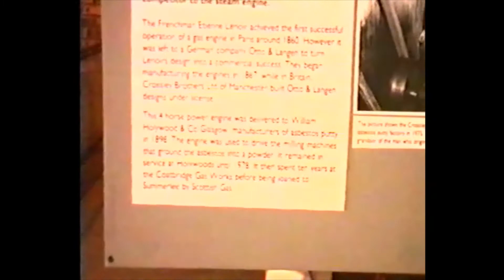Coatbridge part two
The second part of the museum at Coatbridge in Scotland.
I presume that this is a well-established museum now, but was only just starting out when we visited. A magical place for two young lads (and their dad!)